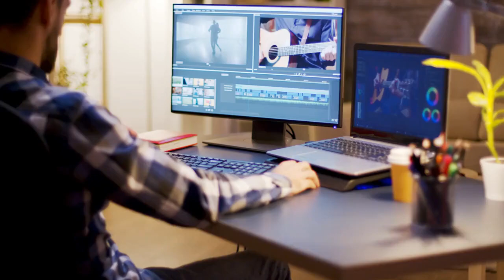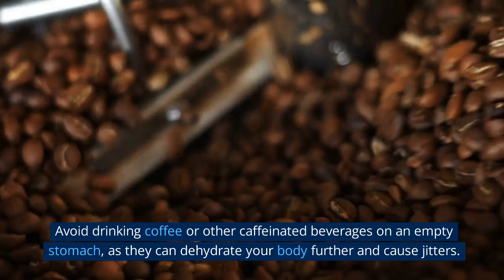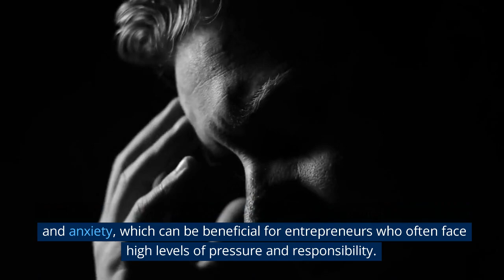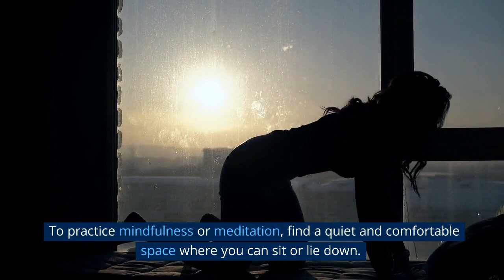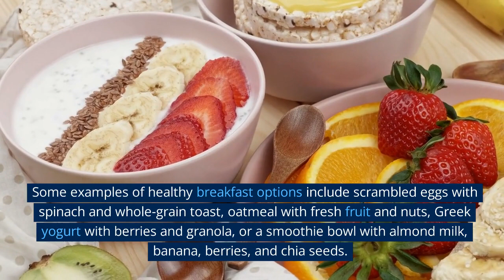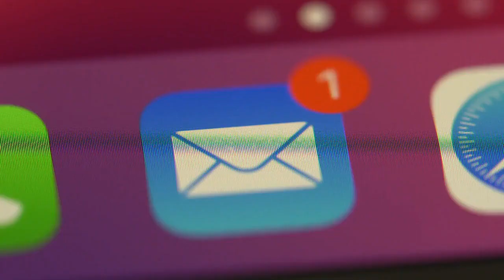Morning Routine to set you up for a productive day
In this video, we're going to show you a morning routine that will set you up for a productive day. This routine includes essential steps to get your day started on the right foot.